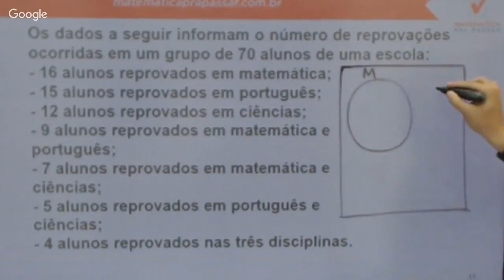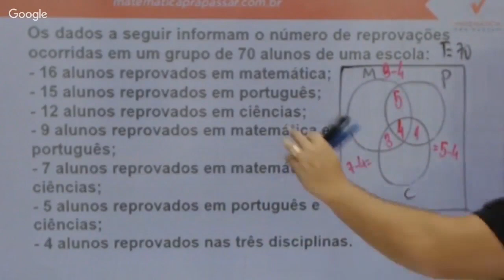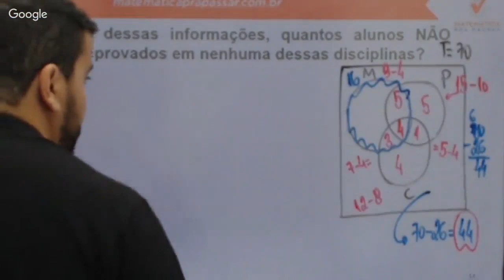Matemática para Brigada RS |Dica 11| Conjuntos nunca foi tão fácil